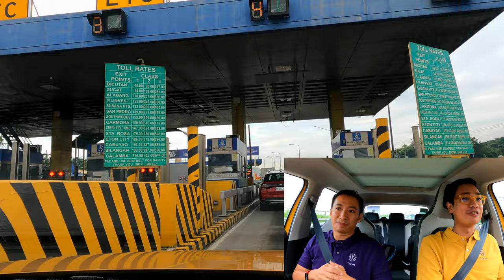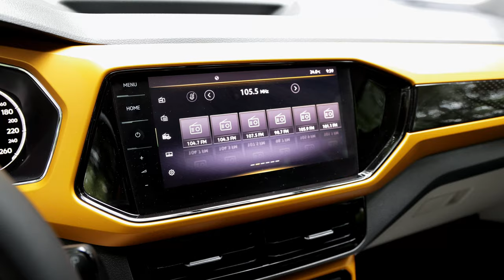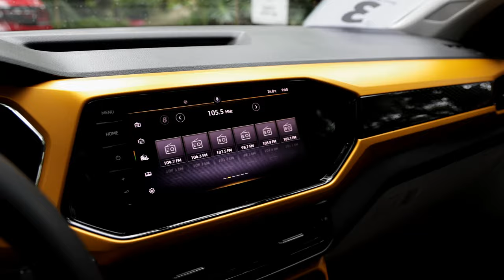Here's Why The Volkswagen T-Cross Is An Ideal Millennial Crossover! [Car Talks]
The 2023 Volkswagen T-Cross is the latest global model from the giant carmaker, and it is designed with the mobile millennial in mind. In this car Talk with @yugaauto 's Pablo Salapantan, we talk about the reasons why the VW T-Cross is an ideal car for the mobile millennial. At the end of the video, we also talk about why the 2022 Volkswagen T-Cross may not be suited for titos of manila. The 2022 Volkswagen T-Cross has all the requirements for a millennial mobile: Good Looks, good space, and tech for Apple users. It lacks a bit for the needs of the titos of manila: more power, no android auto, and the loud colors. In the end, if the 2023 Volkswagen T-Cross suits your taste, then by all means, go for it.